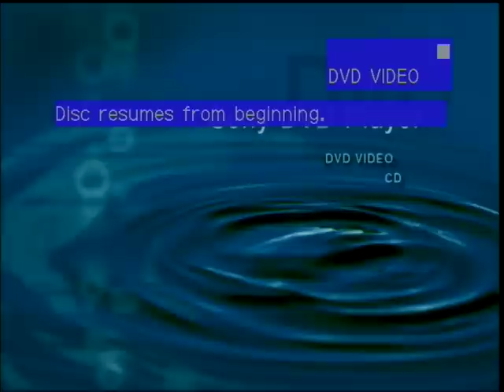Tulsa Gypsy Fire Belly Dance Oktoberfest 2010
End of Sword duet, tribal duet, trio and quartet.